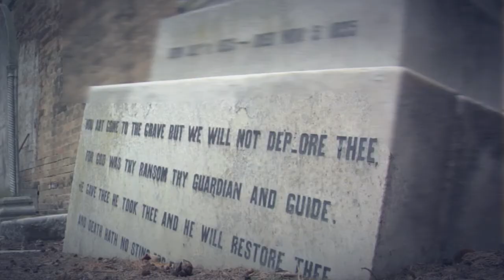"Le radici del cielo" di Tullio Avoledo - BookTrailer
Il booktrailer di "Le radici del cielo" di Tullio Avoledo, Multipalyer.it Edizioni
20 anni dopo l'olocausto nucleare Roma è una città desolata e spoglia, fatta solo di rovine. I suoi abitanti sembrano non avere più niente di umano. Il Nuovo Vaticano si è insediato nelle gallerie delle antiche catacombe di San Callisto. È una comunità di poche centinaia di persone, governata da un incerto equilibrio di poteri tra quel che resta della Chiesa e la spietata e corrotta famiglia Mori.
Padre John Daniels, all'epoca del disastro un giovane seminarista, ed ora unico membro della Congregazione per la Dottrina della Fede, meglio nota, un tempo, con il nome di Santa Inquisizione, viene convocato a sorpresa dal capo del Nuovo Vaticano, il camerlengo Ferdinando Albani, l'ultimo cardinale della Chiesa. Il Papa è probabilmente morto, anche se nessuno può esserne certo. Da allora la sede papale è vacante. Il destino della stessa Chiesa è appeso a un filo: gli equilibri di potere all'interno delle catacombe pendono sempre più a favore della componente laica del Consiglio, l'organismo di governo locale cui appartengono uomini avidi e senza scrupoli. Con la promessa di recuperare il prezioso Tesoro della Basilica di San Marco, il porporato ottiene l'autorizzazione e i mezzi per una spedizione al Nord, nell'antica città di Venezia...